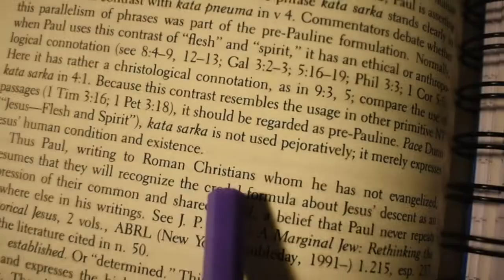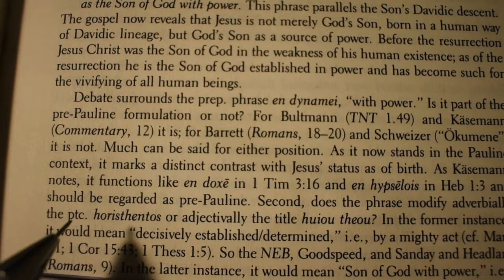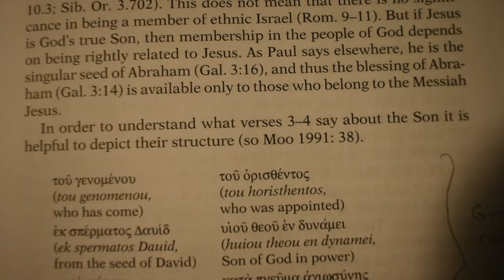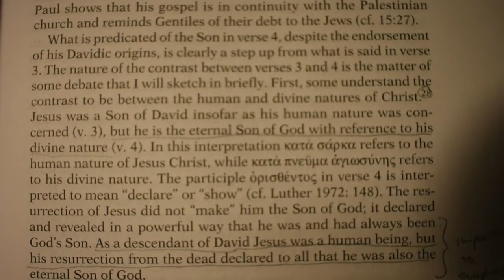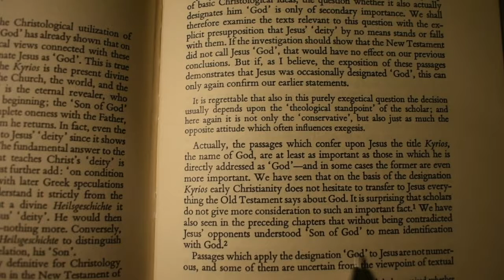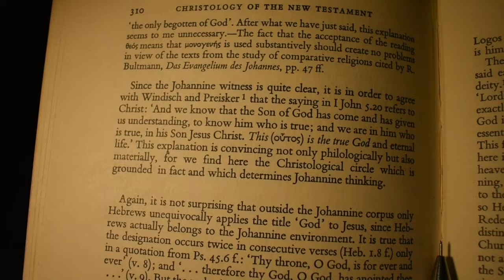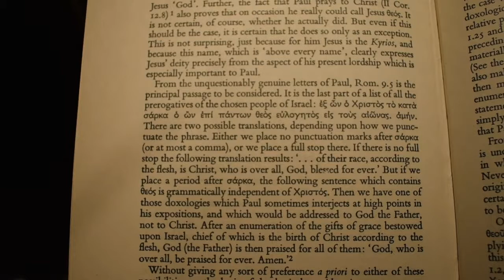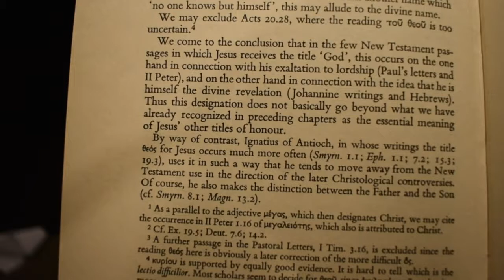Did Paul Identify Jesus with God?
Christology.
Jesus designated as the Son of God in power.

Here is some of the reading I had to do for my essay on Christology.
Oscar Cullmann, "The Christology of The New Testament" pp.306-314
Thomas Schreiner, "Romans", pp.38-39
Joseph A. Fitzmyer, "Romans", p.234